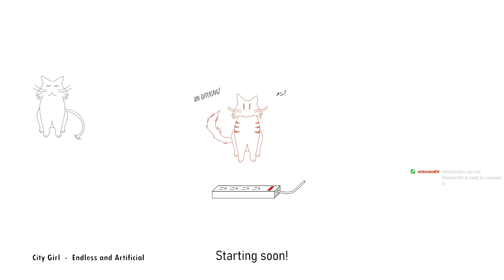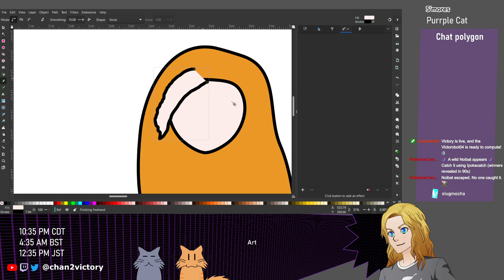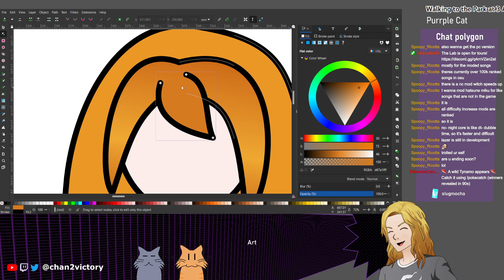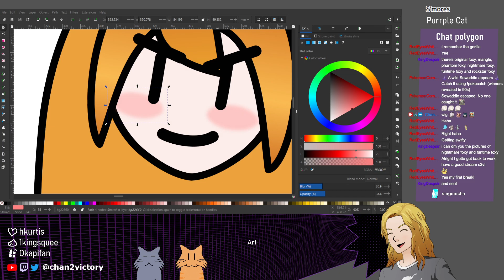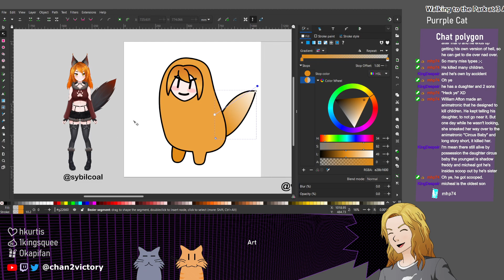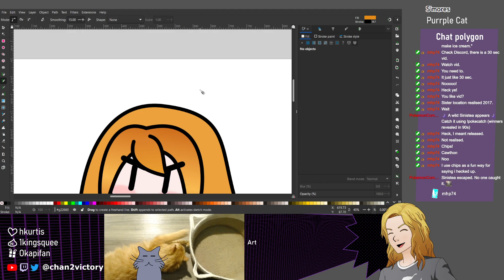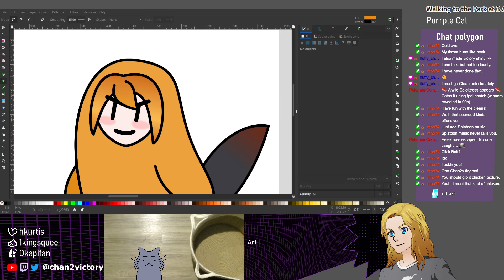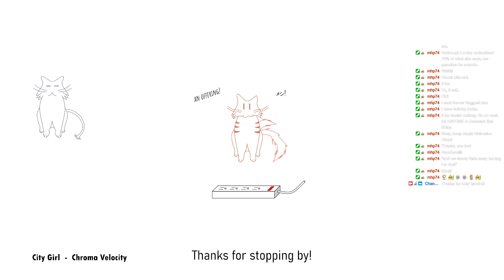【Art】Deep Fried Gremlin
This is the VOD from May 4th's Twitch stream!

The original design/character in the fanart is frommm:
Sybil Coal (used in thumbnail)

Hey there! I am Chan2victory (or just Victory)! I'm an EN VTubing scientist that plays games of all kinds and loves to chat! I'm often distracted when one of the cats comes along (Austin the Orange, Chunko the Grey).

I stream about three times a week, usually without repeat games in a week.

Respect one another (and yourself), and let's have a great time!
Hate speech gets you banned at the speed of internet
Thank!

The Lab is now open for tours!

The PNG avatar is a vectorized image from Nintendo's Pokken Tournament